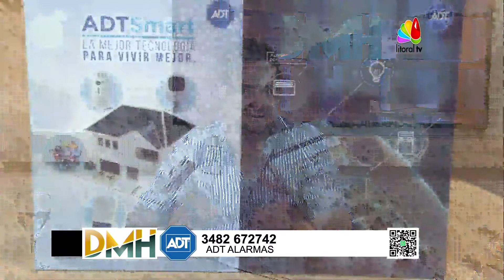ADT en la DMH